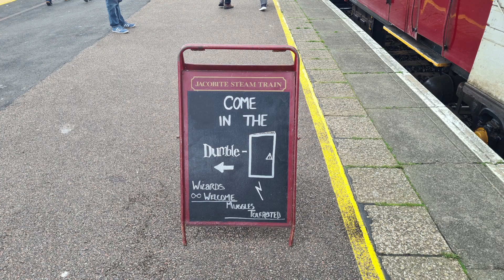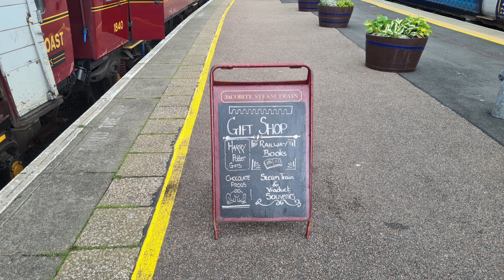MALLAIG DAY OUT PICS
Hello Jamie here and with another video. So regards to my Mallaig day out, these are the pics from the time there.